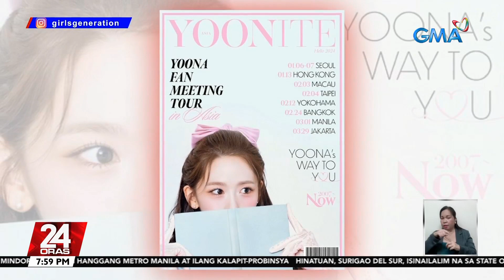Yoona ng Girls’ Generation, may fan meeting sa Pilipinas sa 2024 | 24 Oras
May fan meeting next year sa Pilipinas si Girls’ Generation member at Korean actress na si Yoona.

24 Oras is GMA Network’s flagship newscast, anchored by Mel Tiangco, Vicky Morales and Emil Sumangil. It airs on GMA-7 Mondays to Fridays at 6:30 PM (PHL Time) and on weekends at 5:30 PM.